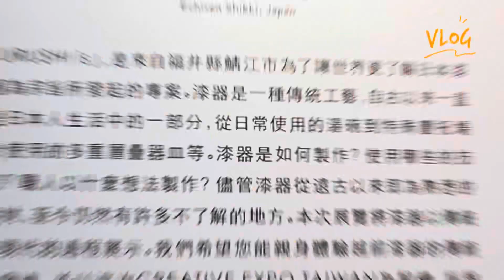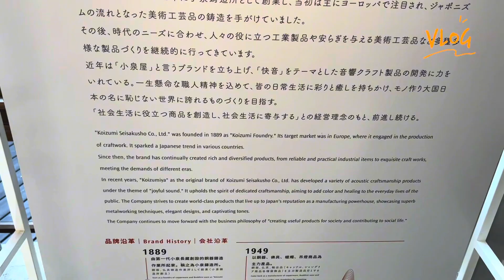文青必來的松山文創園區，最近有什麼展可以看呢？現在就跟著我來逛逛吧！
文青必來的松山文創園區，最近有什麼展可以看的呢？現在就跟著我來逛逛吧！

拍攝：iPhone 13 Pro Max
影片剪輯：Capcut